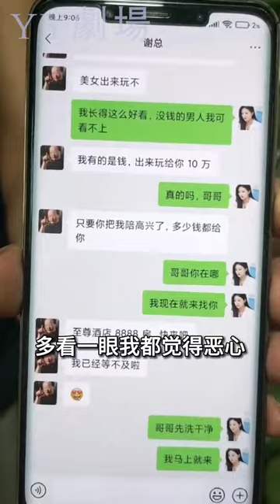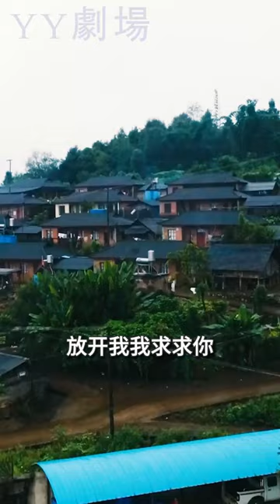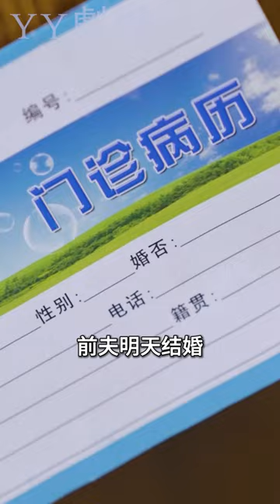【MULTI SUB】《顧總以死相逼求重婚》她被閨蜜下藥跟窮小子發生一夜情,誰知窮小子竟是億萬家產的總裁,閨蜜氣炸了！💕虐戀